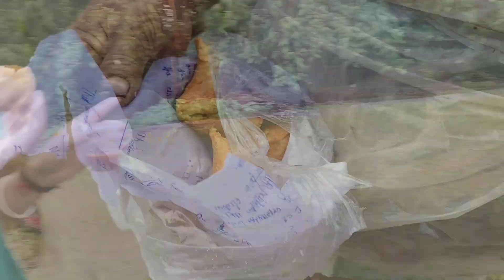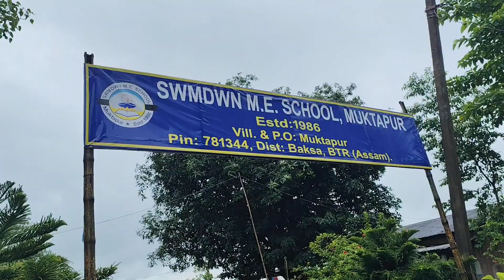Anwi mwnnao haljagkrani mai gaihwibai 🥳🥳🤣😍naidw lwgwfwr 🥳🤣